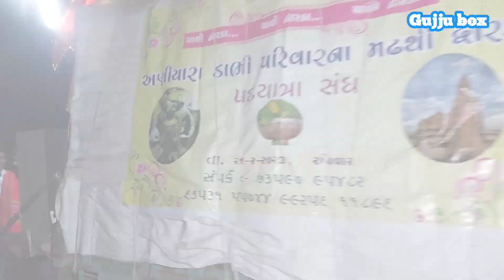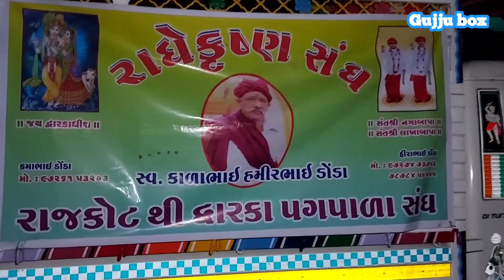24 કલાક પદયાત્રીઓ માટે ગાંઠીયા લાડવા મર્ચા અને ચા કોફી | નાનકડા ગામમા લોકોના દિલ મોટા|દ્વારકા પગપાળા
24 કલાક પદયાત્રીઓ માટે ગાંઠીયા લાડવા મર્ચા અને ચા કોફી | નાનકડા ગામમા લોકોના દિલ મોટા|દ્વારકા પગપાળા